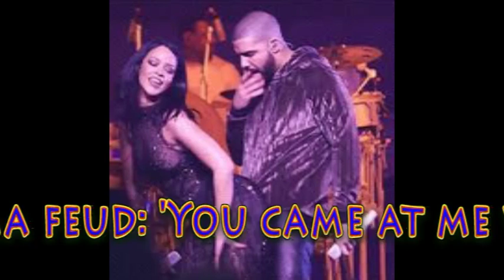Trey Songz slams Nicki Minaj over Remy Ma feud; 'You came at me wrong and disrespected me'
Trey Songz is not happy with Nicki Minaj and rightfully so. The rapper clarified his stand in Nicki Minaj's feud with Remy Maand revealed that he felt 'disrespected' after she got him involved in their drama.
In an interview on The Breakfast Club radio show on 24 March, the 32-year-old singer said, "Nicki had s*** before 'Bottoms Up. Before that it was look, you hanging with Wayne. You was the wild girl with the wild hair."Later he went on to say that he likes the Anaconda singer but felt "disrespected" at the way she came at him. The rapper said while looking straight into the camera, "I like you, Nicki. I like you. You came at me wrong and disrespected me, but I like you." Trey admitted at the whole issue "bothered" him, but he was not about to "talk crazy about her" in revenge, and added, "I think she's jumping the gun."The Animal rapper revealed that Nicki never even apologised for dragging him into the whole mess. "You gonna be petty, I'm gonna be petty too," he explained about why he took to Twitter over Remy's "Shether" track.